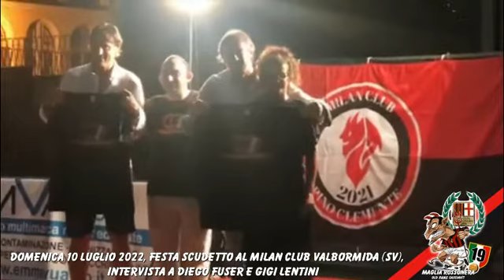10 luglio '22, festa Scudetto al Milan Club Valbormida (SV), intervista a Diego Fuser e Gigi Lentini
10 luglio '22, festa Scudetto al Milan Club Valbormida (SV), intervista a Diego Fuser e Gigi Lentini